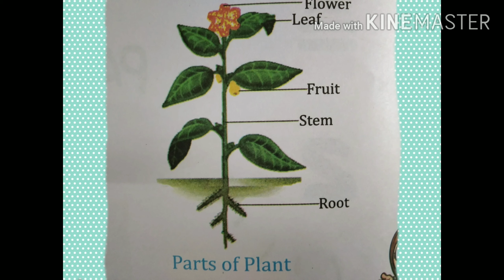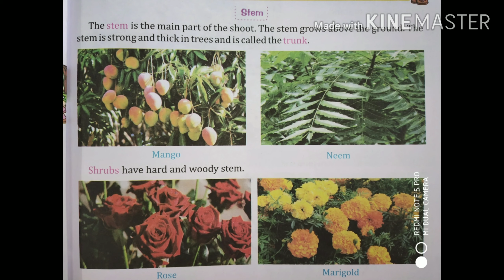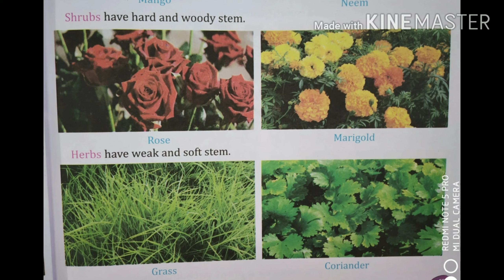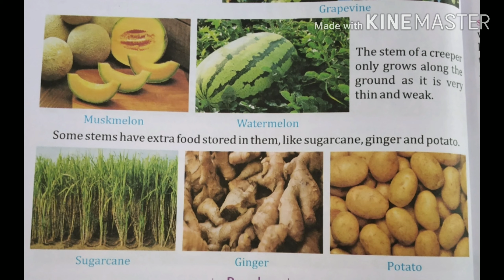Science class 3